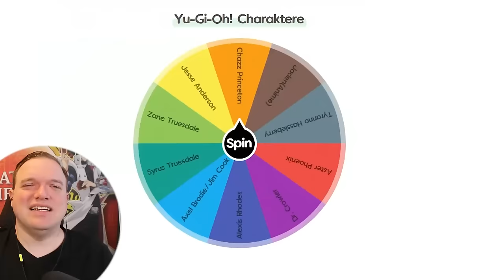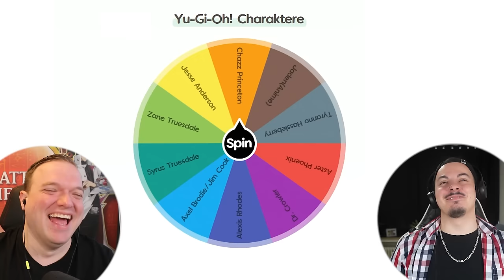BASTION MISAWA! vs. YUBEL! Das epische Yu-Gi-Oh! Battle!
Das epische Yu-Gi-Oh! Battle! geht in die nächste Runde! BASTION MISAWA! vs. YUBEL!

00:00 Intro
00:42 Deck Profile
04:06 Duell
17:40 Auslosung
17:58 Outro

Equipment:
►LK300 RGB: Tastatur
►LM20: Maus
►Kamera: Canon 70D
►Webcam: Logitech 920
►Mikrofon Rode: RØDE NT-USB
►Mikrofon Kamera: RØDE VideoMic Pro
►Schnittprogramm: Adobe Premiere Pro